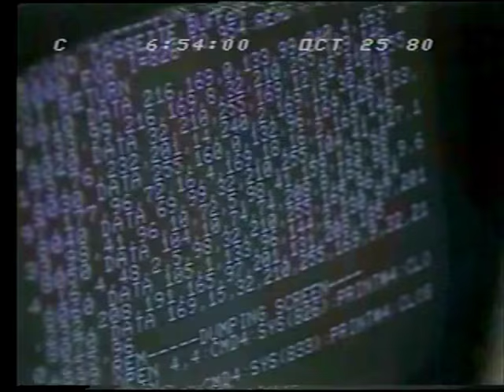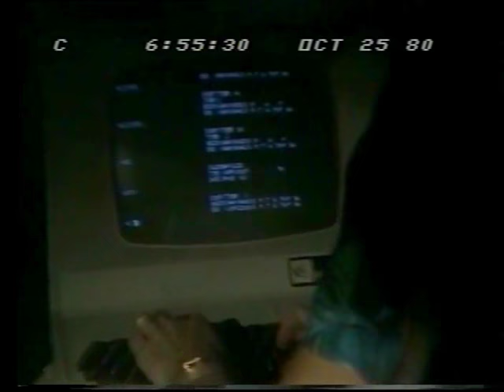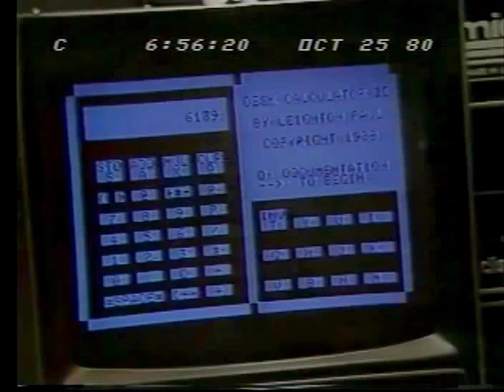Personal Computers: "Household Appliance of the Future" - CBS Evening News - October 25, 1980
1980 report predicts PCs will be as common as telephones. Three lead companies are Radio Shack, Apple and Commodore & #1 PC store is ComputerLand. Children's affinity for computers and reactions of those who let them run their households.